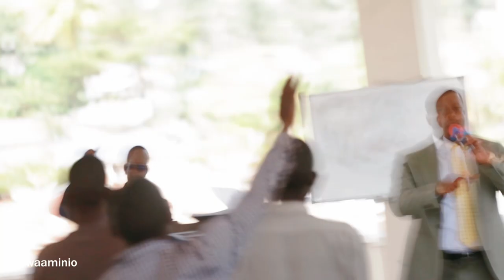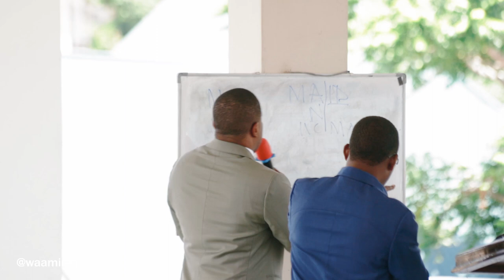Pastor Mahere ~ 4 Things Solomon Could Not Understand | Mwanza Church